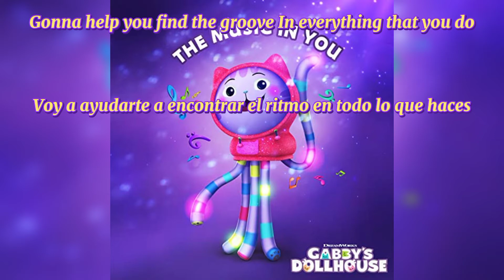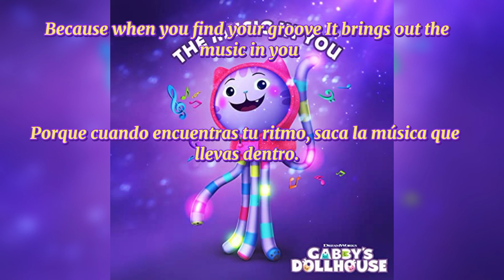Gabby's Doolhouse, song: The music in you (Sub Eng-Esp)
Hola amigos aqui les traigo esta cancion de una serie animada que me la pidio un suscriptor espero que les guste, sigan pidiendo canciones😉

Si te gustan los animes te pido suscribirte a mi canal, dale click a la campanita🔔para que te lleguen notificaciones cada vez que suba un video, dale me gusta al video si es que te gusto y si quieres puedes comentar acerca de que te parecio el video o si quieres que haga alguna cancion de algun otro anime O serie animada

Hello friends, here I bring you this song from an animated series that a subscriber asked me for, I hope you like it, keep asking for songs😉

If you like anime, I ask you to subscribe to my channel, click on the bell 🔔 so that you get notifications every time I upload a video, like the video if you liked it and if you want you can comment on what you thought the video or if you want me to make a song from some other anime or animated series